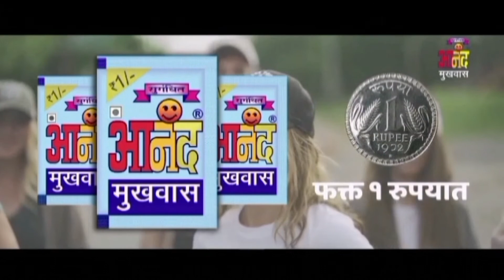जलगांव गवलीवाडा तांबापुर इलाके में दो गुटो मे पत्थरबाजी इलाका छावनी में तब्दील